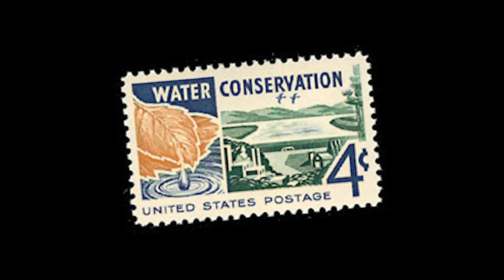The Sixties in Kansas City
FOX4 heads back to the 1960s for construction that would define a city and conflict that would divide us.